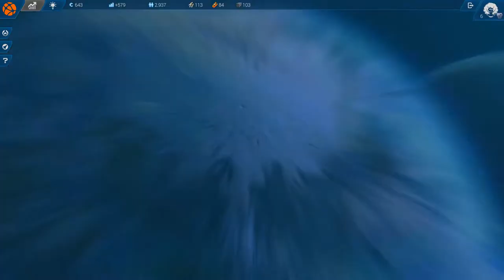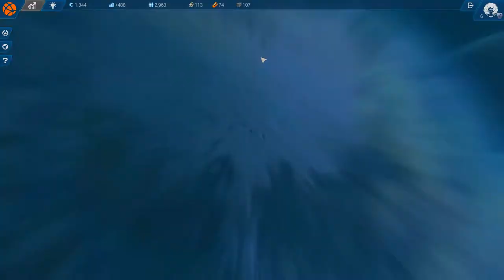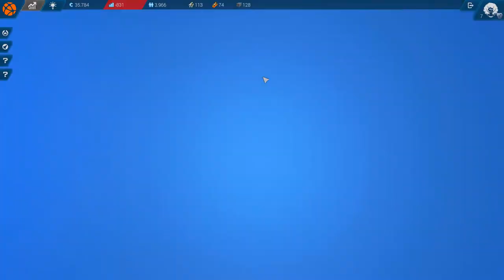ANNO 2205 - Das ist Raketenwissenschaft [#09]